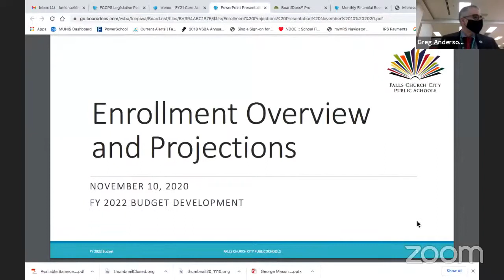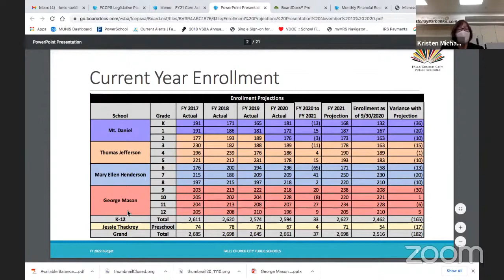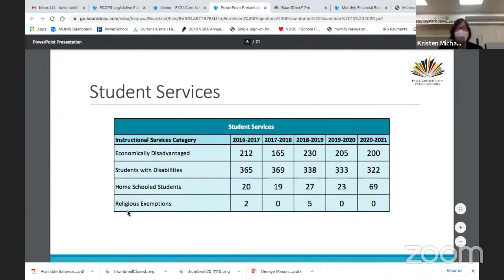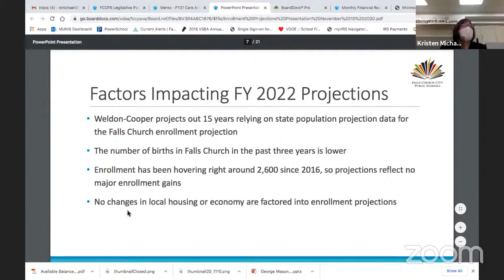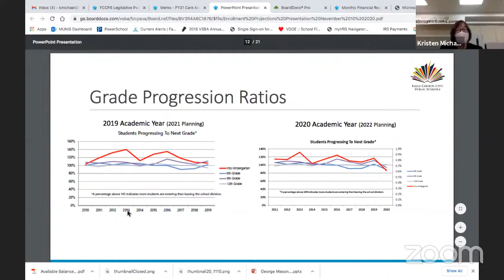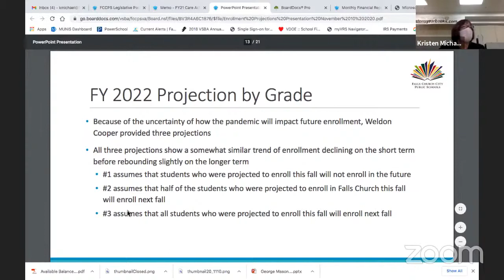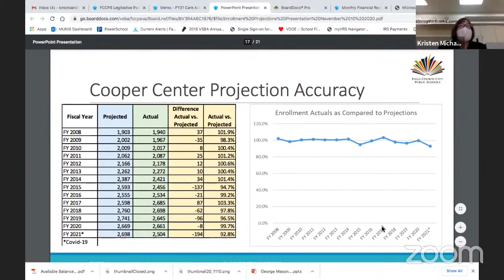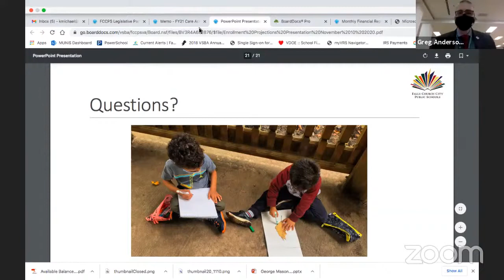FCCPS Enrollment Projections